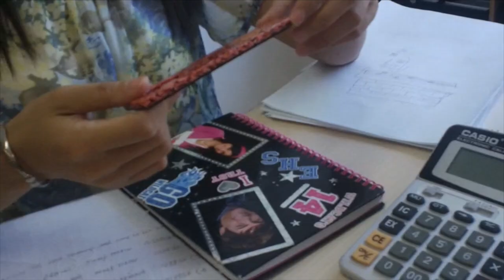Ellison Sunglass Co. Video Trailer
Our homebase in Chicago and a trip overseas to select the best materials for our polarized sunglasses.